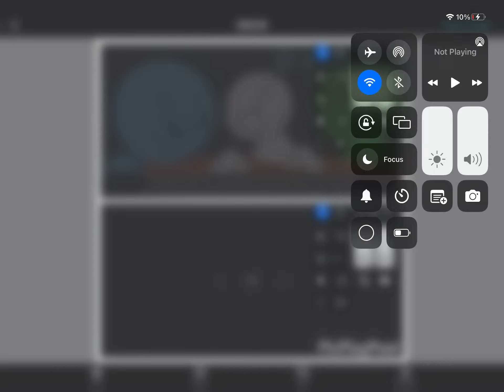Fnf round table mashup there are pissed